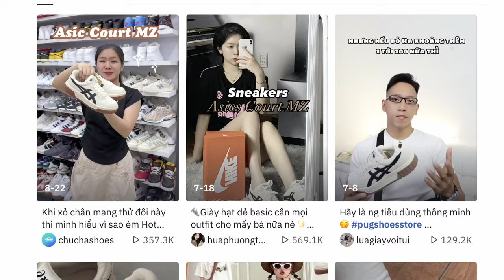Asics Court MZ - Hot Tiktok Sneakers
Asics Court MZ có gia 1999k